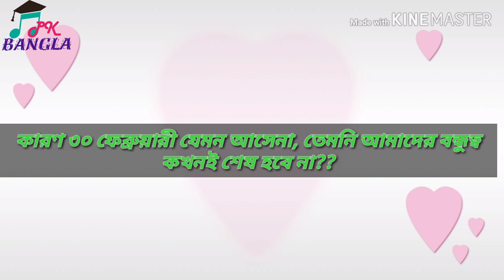বন্ধুত্বের বাঁধন♥♥ ভিডিওটি দেখলে খুব ভালো লাগবে????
জীবনে এরকম একটা বন্ধু হলেই যথেষ্ট??? গার্লফ্রেন্ড বা বয়ফ্রেন্ড এর চেয়ে এরকম একটা বেস্ট ফ্রেন্ড হলেই ভালো??